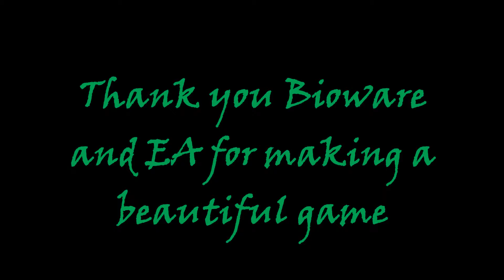Dragon Age Inquisiton My personal Epic Trailer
Fun video I made. Song is Warriors by Imagine dragons.